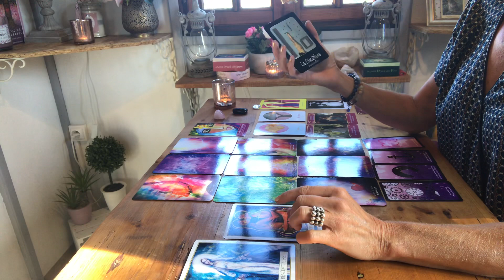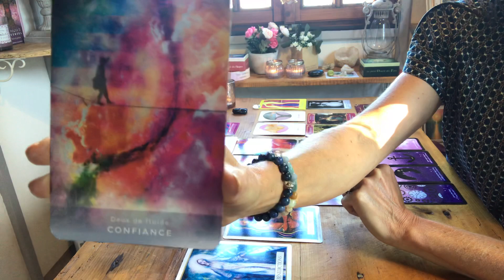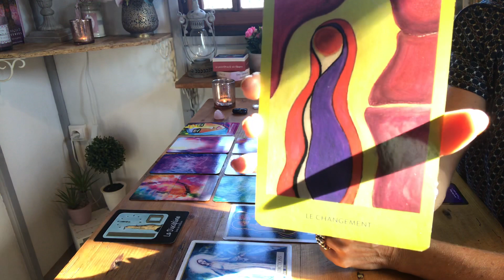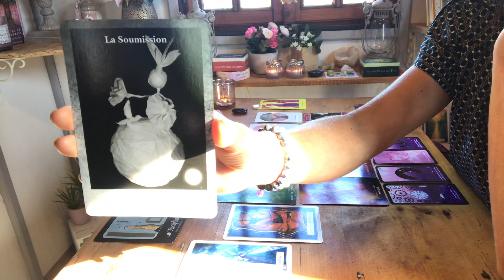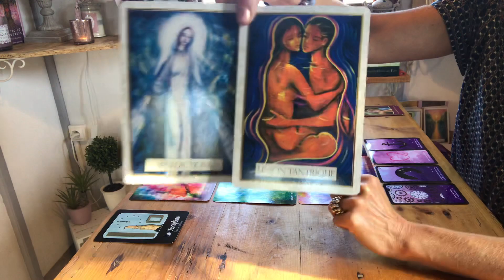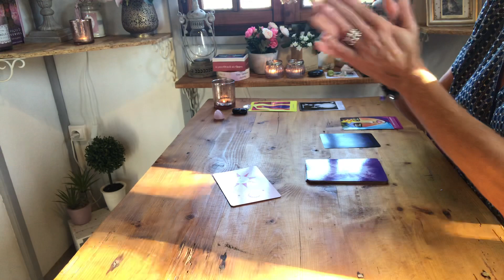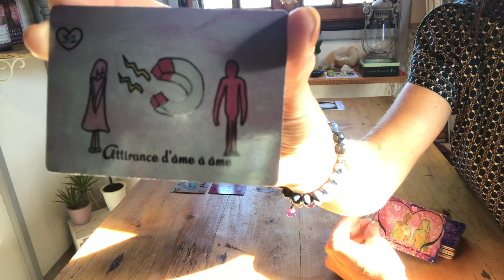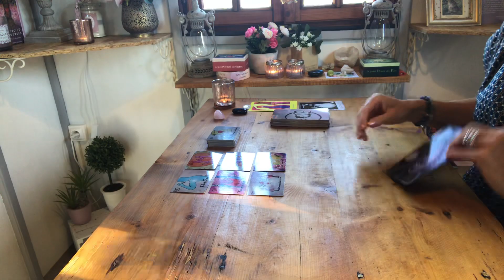FJ🥰/GUIDANCE SUR LE LIEN FJ DU 30/06/CHANGEMENT ET DISCUSSIONS EN VUE DES RETROUVAILLES 🌈☘️💝